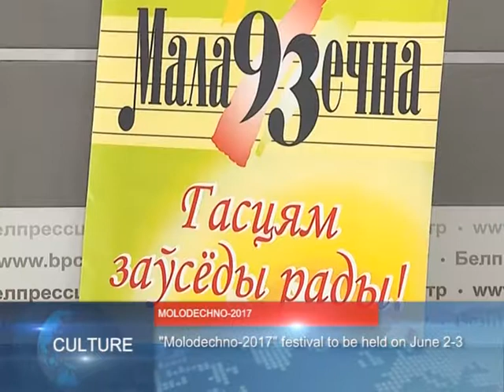90 Seconds News 16.05.2017 English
Working visit of Belarus President to China over.
Belarus and China sign intergovernmental agreement on technical and economic assistance.

First electric buses operate in Minsk.
Sakhalin and Sverdlovsk regions of Russia interested in Belarusian electric buses.

«Molodechno-2017» festival to be held on June 2-3.
Festival of Belarusian songs and poetry to be dedicated to Yakub Kolas and Yanka Kupala.